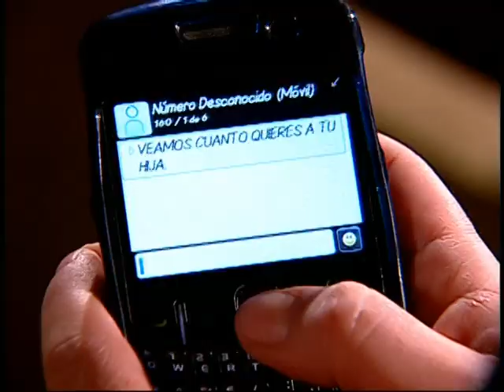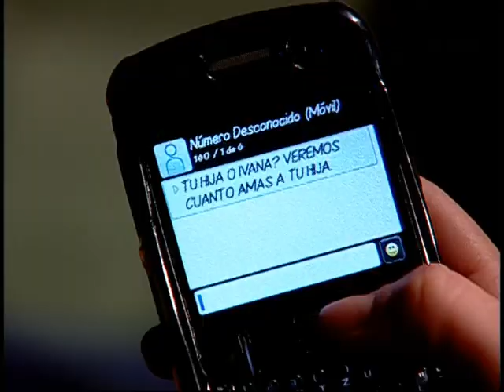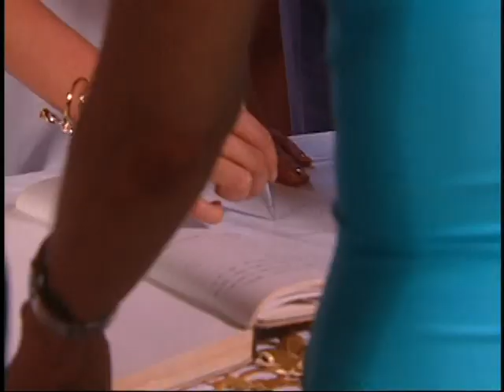La Viuda Joven - Escena del día - Capítulo 90